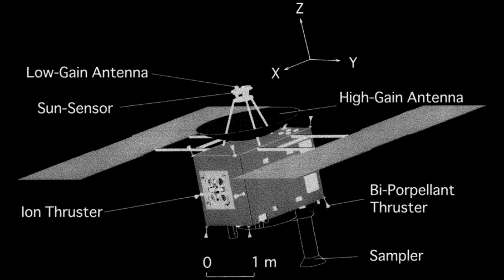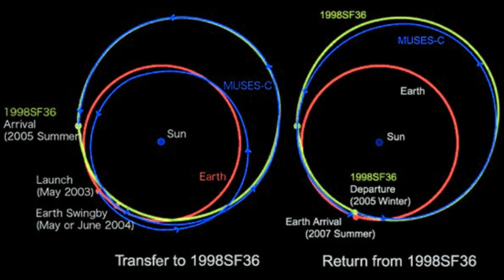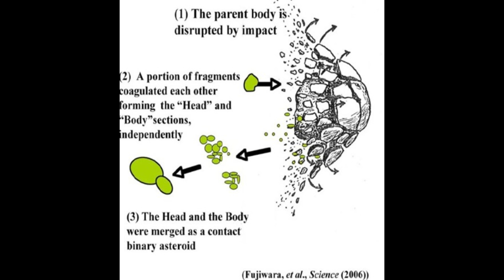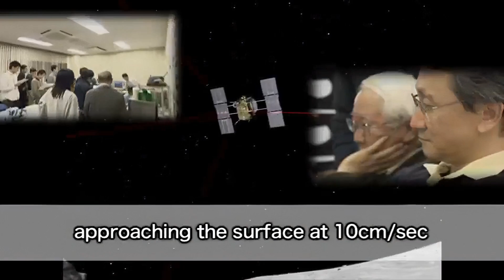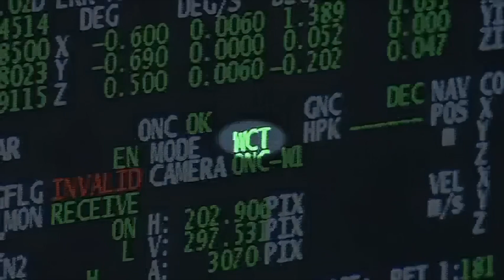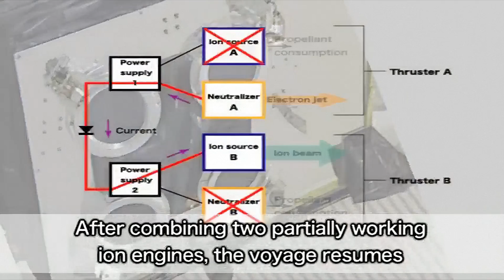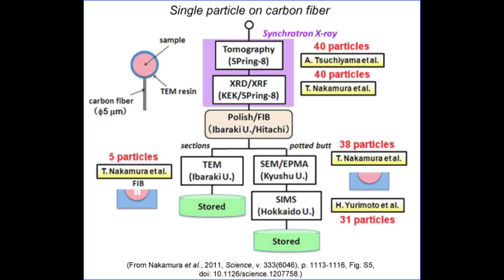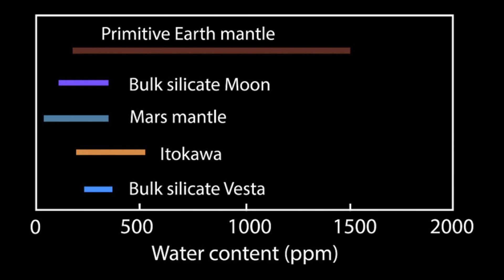The Crazy Story Of Japan's First Asteroid Mission - Hayabusa Survived Using Expensive Rocket Fuel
While OSIRIS REx recently returned the largest sample of an asteroid to Earth, the first sample returned by a spacecraft came from Itokawa which was visited by Hayabusa in 2005 and then overcame massive technical problems to return the sample to earth.